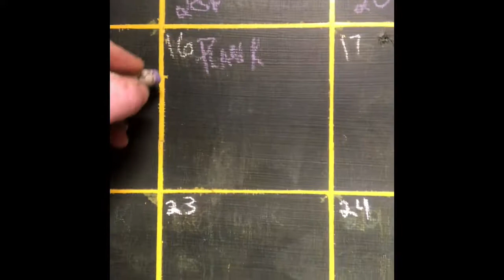January Jump Start Day 16!!